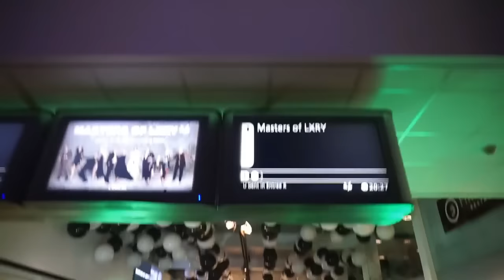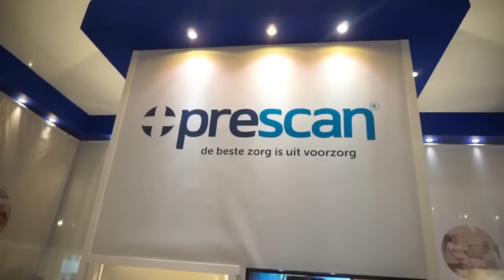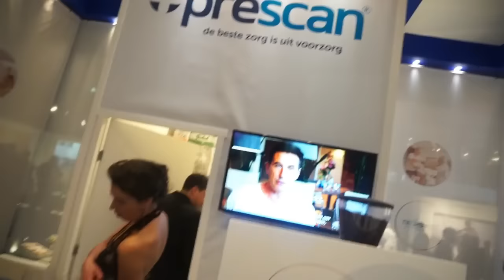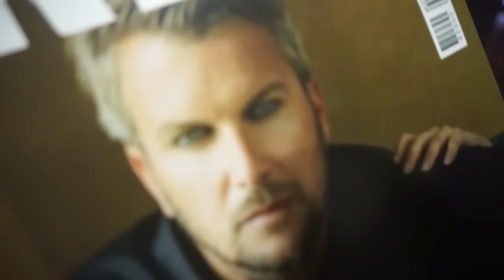vlog #8 Masters of LXRY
Avondje uit met m'n man; Charly en ik gingen naar de Luxury Fair. Heb mn ogen uitgekeken met al die juwelen, boten, coole wheels en zelfs een helikopter. Om de 2 meter botsten we wel tegen een collega op (o.a. Everon Jackson Hooi, René Mioch, Dirk Zeelenberg) dus dat was ook beregezellig. En vooral het feit dat er op de hoek van elk gangpad Champagne werd geschonken vond ik niet vervelend 😉. ..

Elke dinsdag een nieuwe vlog!

liken & sharen = fijn! 😘